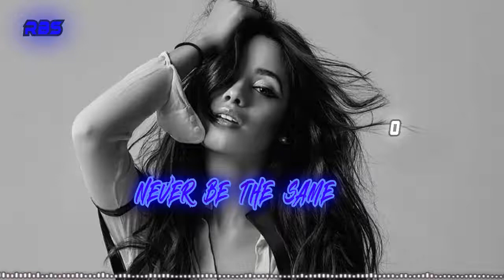Camila Cabello - Never Be The Same (RBS RMX)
"Never Be The Same" by Camila Cabello is Remixed By "RAJON BANGLA STORM". IN SHORT 'RBS'.

Follow : RBS

FOR PEOPLE ALL ROUND THE WORLD .{MULTI PURPOSE}